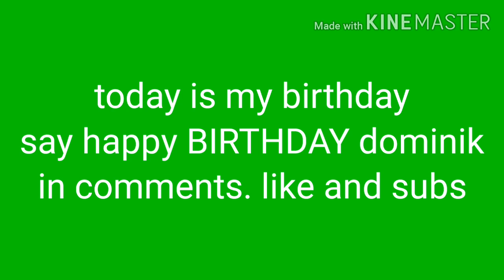(REUPLOAD) (my birthday spiecal) today is my birthday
Reupload because dominik object is cooler's dad removed all of that my favorite vids!

1. If it's your first strike, you'll need to complete Copyright School.
3. Submit a counter notification: If your video was mistakenly removed because it was misidentified as infringing, or qualifies as a potential fair use, you may wish to submit a counter notification.